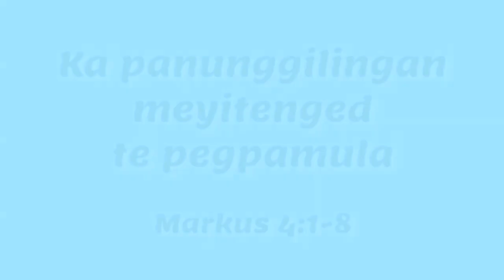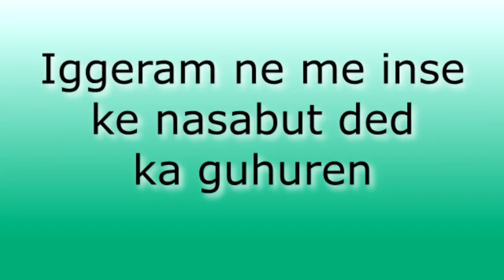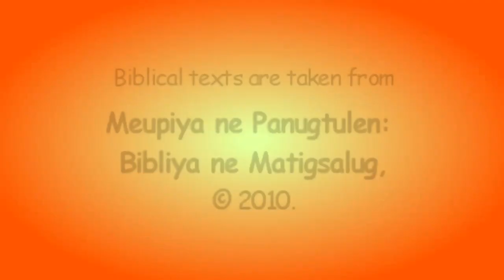MS 10 Ka Panunggilingan Meyitenged Te Pegpamula